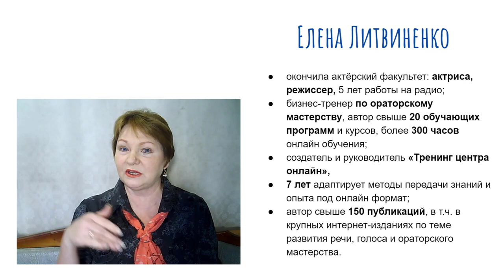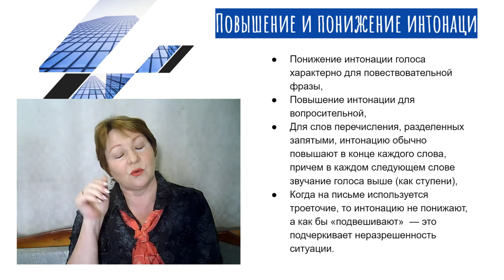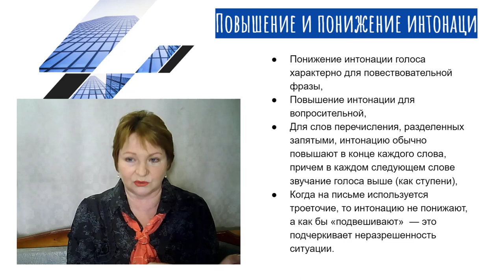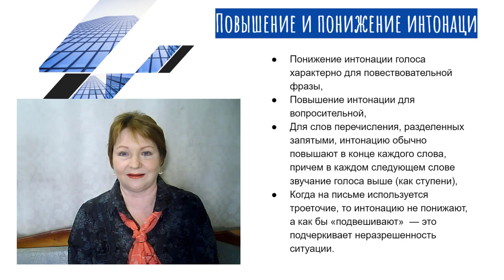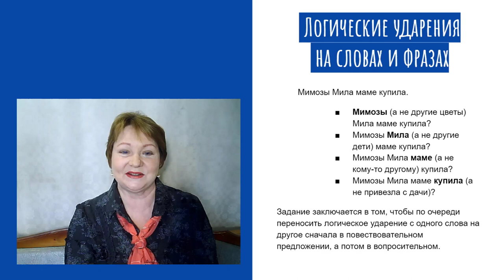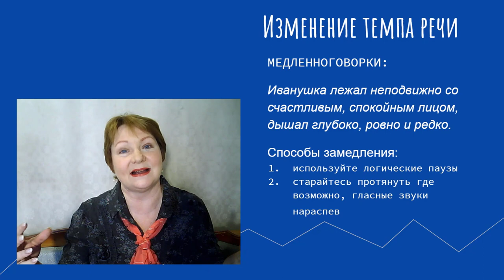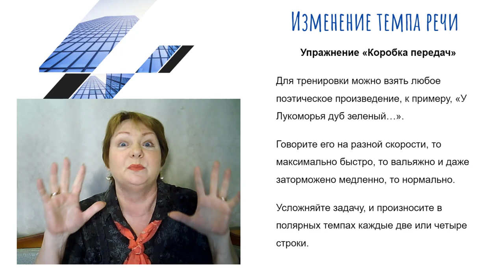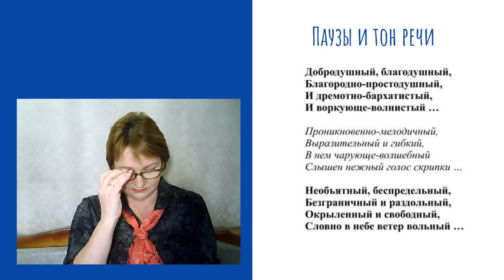Как правильно использовать интонации и темп речи для воздействия на слушателей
Не только мы судим о других людях, но и о нас составляют определённое мнение. Важную роль играют манера речи, умение выражать мысли, структурировать и формулировать их. И, естественно, речь должна быть выразительной, особенно когда это публичная речь. В диалогах по большей части проблем не возникает. Но при монологах: записи курсов, проведении тренингов, вебинаров, часто мы забываем о выразительности речи. Что же придает ей выразительности?

Ответ на этот вопрос вы получите из нашего эфира, а также узнаете специальные упражнения для развития интонаций голоса и перемещения акцентов, как одну и ту же фразу можно сказать совершенно по-разному.

Детали эфира:
1:00 О важности выразительности речи.
3:05 Что придает речи выразительность? Как знаки препинания подсказывают интонирование речи.
4:40 Повышение и понижении интонации. Где характерно понижение интонации голоса, где повышение, а где используют продолженную интонацию? Про интонации подробно
11:50 Логические ударения на словах и фразах – как их правильно расставлять?
16:05 Изменение темпа речи – «скрытый мотор» речи. Где нужно заострить внимание и замедлить речь, где говорить в среднем темпе, а где чуть быстрее? Подробнее можно прочитать
18:48 – Как изменить темп – 2 способа для замедления. Упражнение «Медленноговорка».
20:31 – Упражнение «коробка передач».
23:00 – Упражнение для тренировки пауз и тона речи.